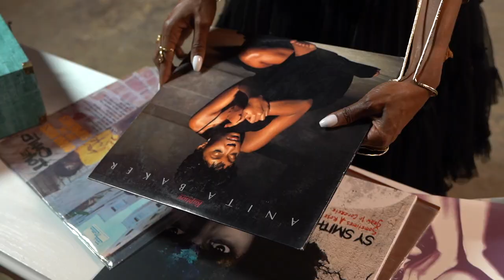Feeling Good featuring DominiqueXavier (Official Video) - Sy Smith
This is the official music video for Sy Smith's "Feeling Good" (described by TheSoulHouse.net as "...the perfect tonic to usher in the New Year.") featuring keyboardist/producer DominiqueXavier (Toto, Prince, Snoh Aalegra).

This treatment was written by Sy and the video was directed by Mike Quain. Shot in Monrovia, CA and co-starring Chrissy Dorey and Karla Andrade.

Make-up/hair by Matthew Brandon (featuring an Afrofuturistic  custom unit by Sir Tony Walk). Styling by Sy Smith (featuring some exquisite African-inspired accessories designed by TruFaceByGrace).

Here's a link to help you find it on your favorite one